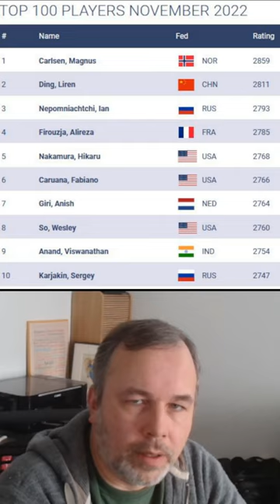Shootingstar: Dinara Wagner und die Weltklasse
Deutlich über 2400 Elo, Elisabeth Pähtz im Nacken: Dinara Wagner hat da weitergemacht, wo sie bei ihrem starken Grand Prix in Kasachstan aufgehört hatte. Jetzt ist sie eindeutig die deutsche Nummer zwei, Tendenz steigend.